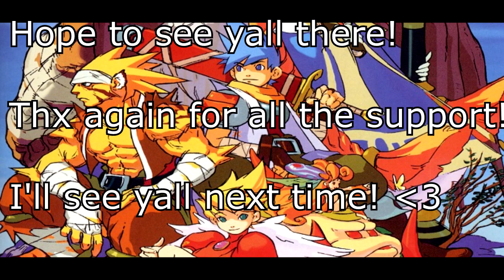Little mac Vs Vegeta Champion Belt battle! | VRchat!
Little mac goes toe to toe against Vegeta with his belt on the line in this episode of VRchat! Many other memes and fun to be had as well. With the likes of rick and morty, keanu reeves and the hulk, and do much more!